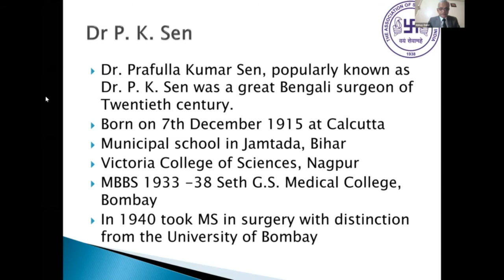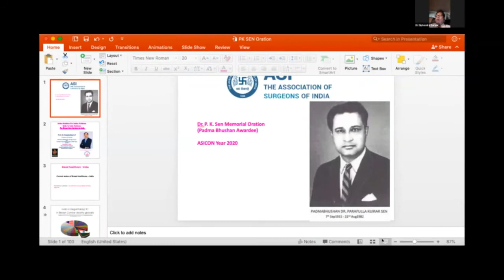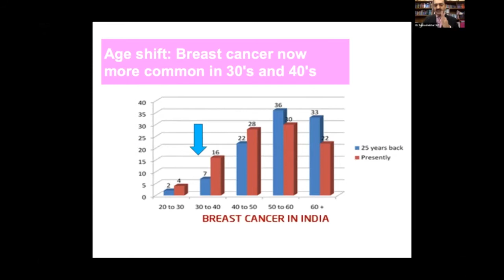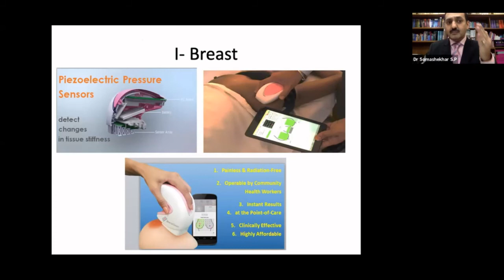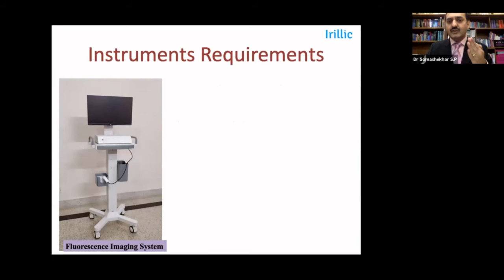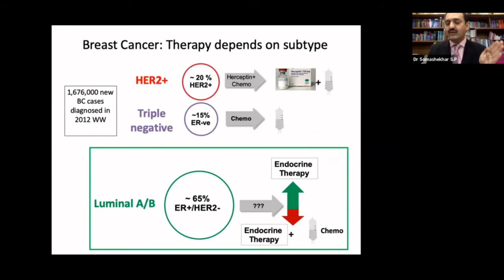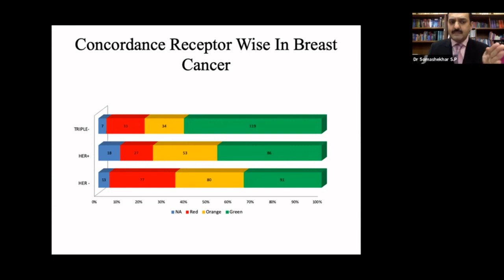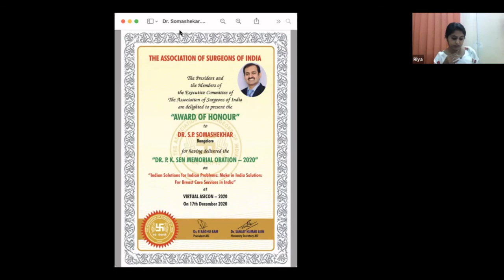Dr. P. K. Sen Memorial Oration | Virtual ASICON 2020